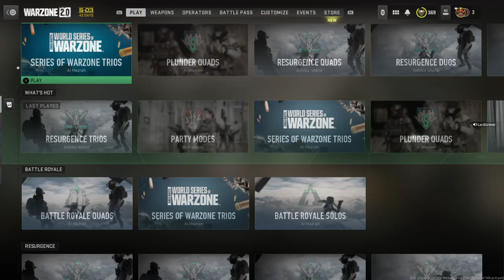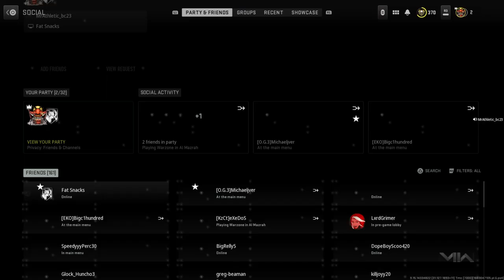Call of Duty®: Modern Warfare II_20230502144256